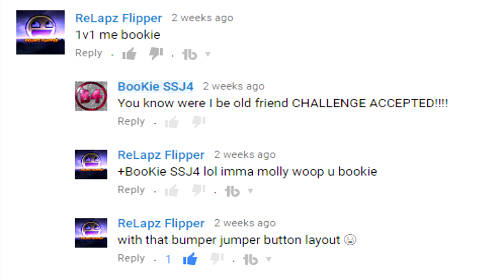I 1v1 My Most Active Subscriber And Good Freind Flipper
I 1v1 My most active sub who wants the L badly.